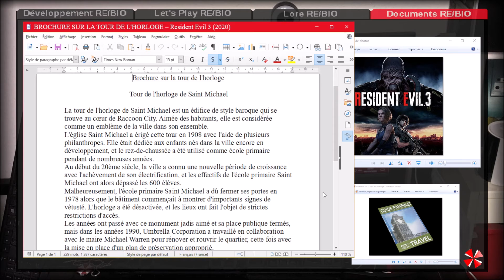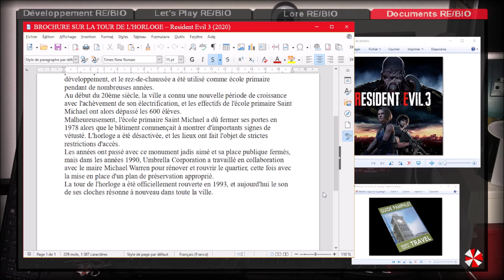Document – BROCHURE SUR LA TOUR DE L'HORLOGE – Resident Evil 3 (2020)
Vous avez ouvert le fichier ''Document – BROCHURE SUR LA TOUR DE L'HORLOGE – Resident Evil 3 (2020)'', bon visionnage.